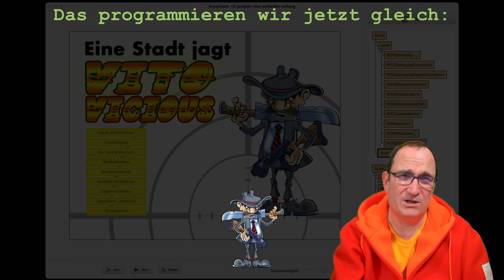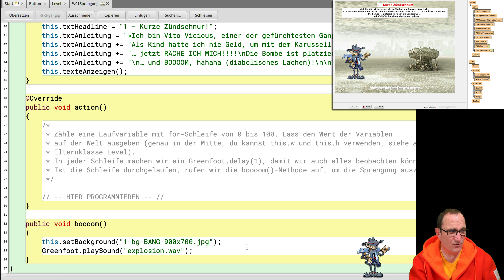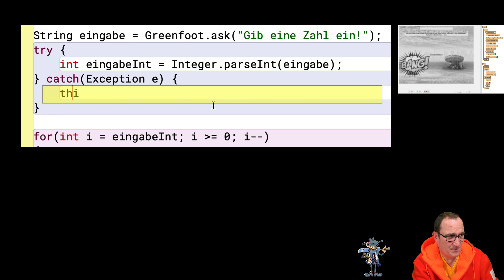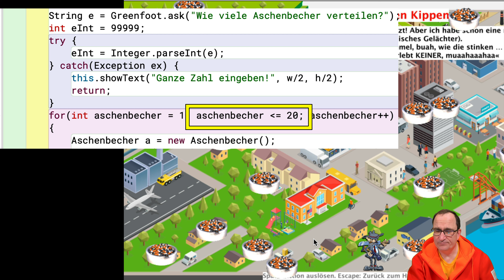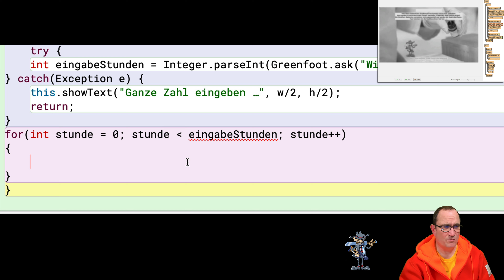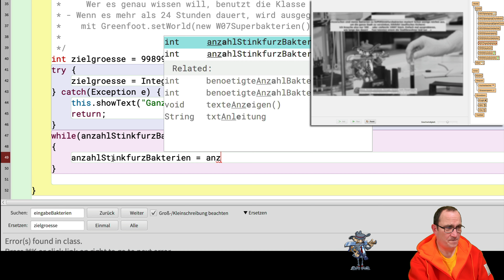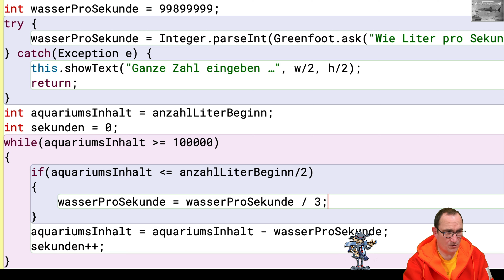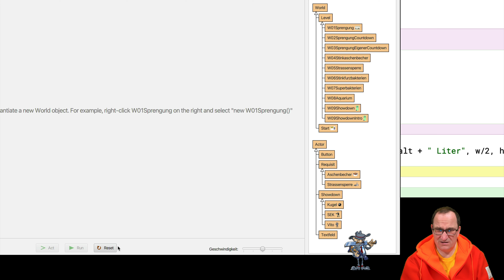Greenfoot-Kurs [#12] - »Eine Stadt jagt Vito Vicious« - Zählerschleifen, while-Schleifen, Casting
### Die Story ###
Vito Vicious ist der gefürchtetste Gangster in New York. Er will Rache an seiner Kindheit nehmen, indem er Karusselle in die Luft sprengt, die Stadt mithilfe von Stinkfurzbakterien verpestet oder aus dem Zoo-Aquarium das Wasser ablässt.

### Nebenbei lernen wir auch noch: ###
- Zählergesteuerte Schleife (for-Schleife)
- while-Schleife; Abbruchbedingung
- Usereingabe mit Greenfoot.ask(…)
- Casting: String zu int, int zu String
- Datentyp long

### Abschnitte: ###
0:00 Intro: Vito Vicious
0:51 Projektstruktur/Lernumgebung; Anleitung + API
5:44 (1) Kurze Zündschnur - for-Schleife, Laufvariablen, Abbruchbedingung
07:33 Exkurs: Verwendung von this
10:22 (2) Richtige Richtung - for-Schleife mit negativem Inkrement
12:46 Exkurs: int in String umwandeln (String.valueOf(…))
13:39 (3) Countdown selbst einstellen - Greenfoot.ask(…), Casting
15:01 try-catch (Absicht: Casting/Integer.parseInt(…))
18:11 Greenfoot: Schleife hängt sich auf
19:03 Zusammenfassung: try-catch (Pilotenvergleich)
19:45 (4) Anwendungsübung: Kippen-Rache
24:49 (5) Anwendungsübung: Straßensperren
27:10 (6) Stinkfurzbakterien - Exponentielles Wachstum mit for-Schleife; Datentyp long
37:13 Casting/Typumwandlung
37:29 (7) Superstinkfurzbakterien - while-Schleife
44:08 if-Verzweigung/Abbruchbedingung in while-Schleife
45:34 (8) Anwendungsübung: Wasser aus Aquarium ablassen
57:40 Abbruchbedingung
58:00 (9) Showdown!

… (under construction)